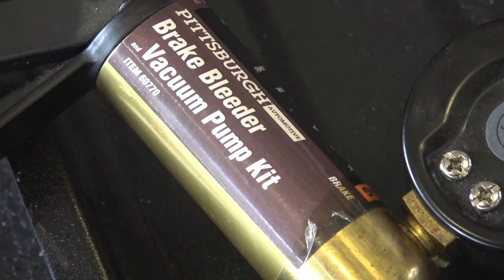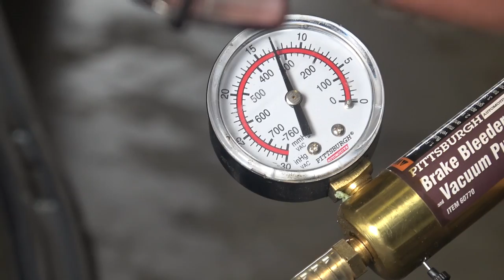Classic VW BuGs How to Self Brake Bleeding Vintage Beetle Ghia Bus Volkswagen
In this short tip I show you how to go about bleeding brakes on your Classic VW all by yourself.

Chris Vallone